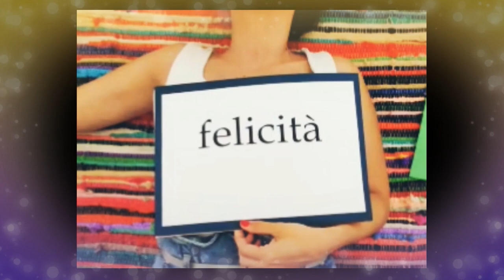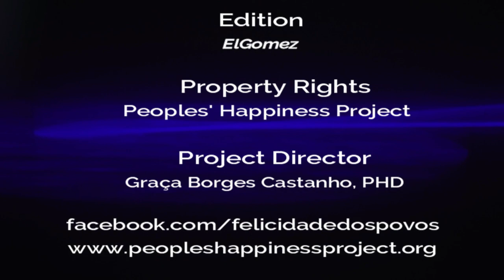Carlota Barros - Hymn of Happiness as a Human Right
This Anthem of Happiness as a Human Right (Music - Tozé Ferreira; Voice and Lyrics - Carlota Barros) draws attention to the need for the world leaders, governments, and politicians to guarantee more Happiness, well-being and quality of life among the world population and implement policies that improve Gross Happiness Index worldwide.